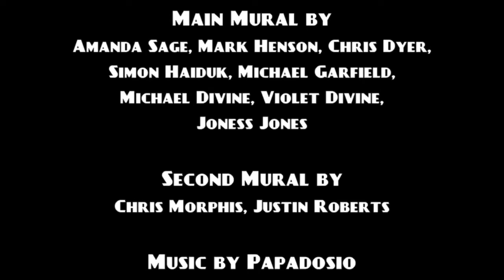Rootwire Festival 2013 Live Art Mural Through Glass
Huge love to Rootwire Festival for being Best in the Midwest!